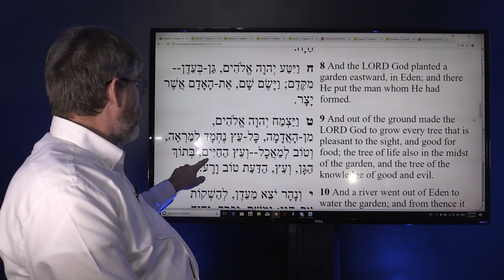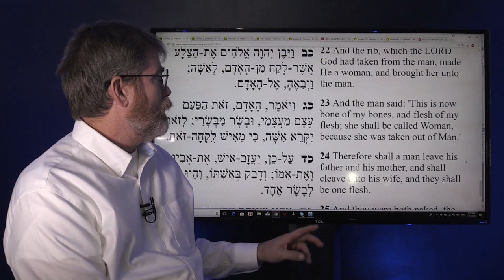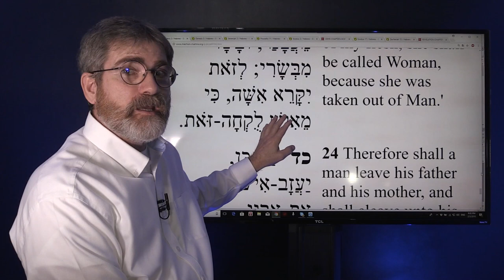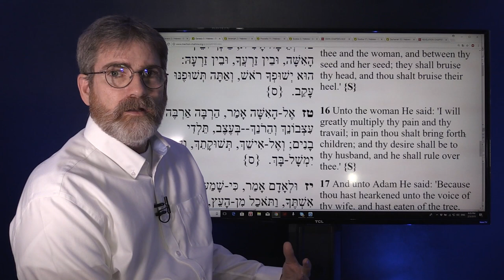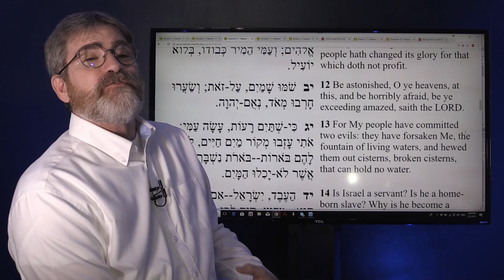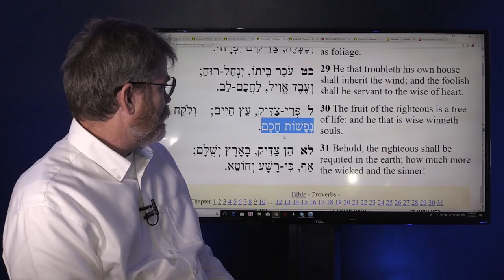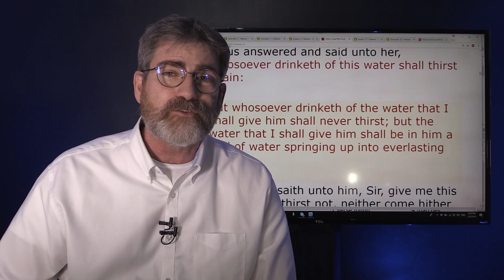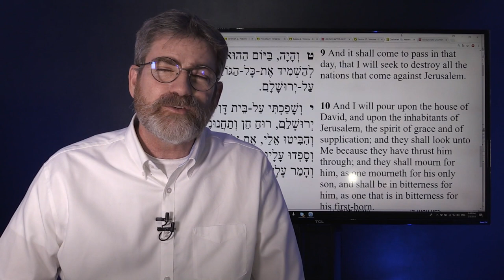Awakening for the Jewish People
for the past 1,948 years the nation of Israel was sent into exile and thou the House of Judah has returned in part there is still the unanswered question as to why did we go into exile. Rabbis know that according to the prophets and even Moses himself that we have been disbursed because of our sins in the past s what went wrong in 70 BCE?